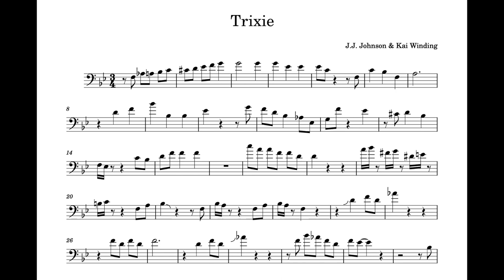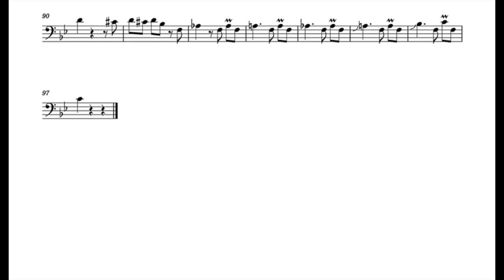Trixie - J.J. Johnson & Kai Winding trombone solo transcription